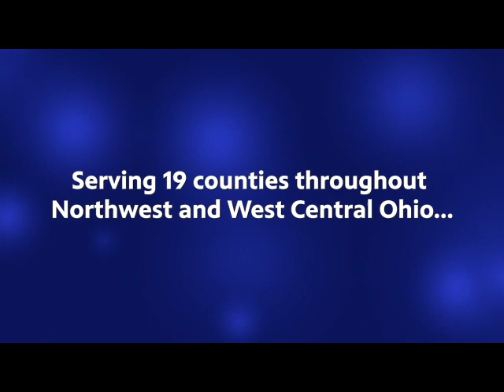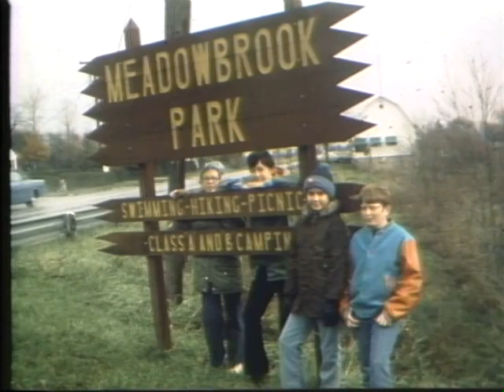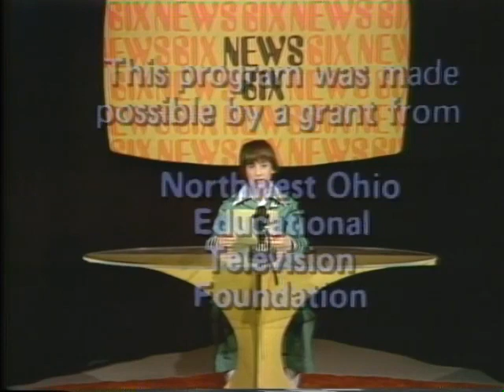News Six Archives - Hopewell-Loudon 1977-78 (Bascom, OH)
From the WBGU PBS archives, the sixth grade class of Hopewell-Loudon Elementary School in Bascom, Ohio present their News Six stories about their school and town circa 1977-78!